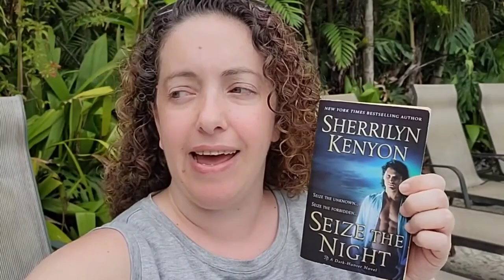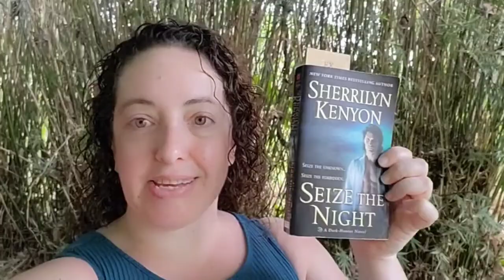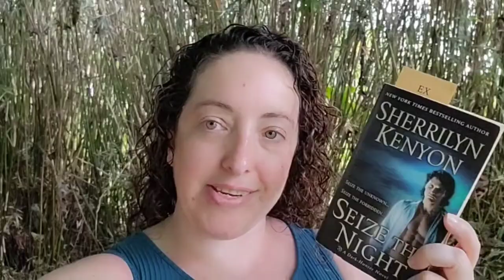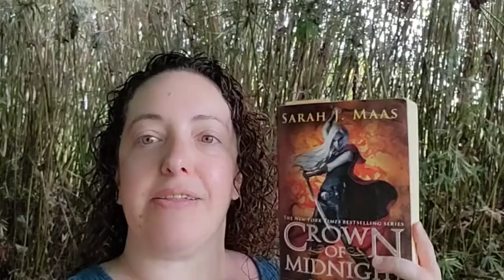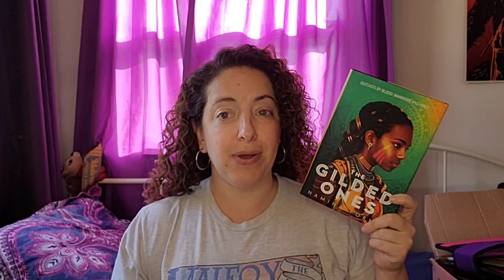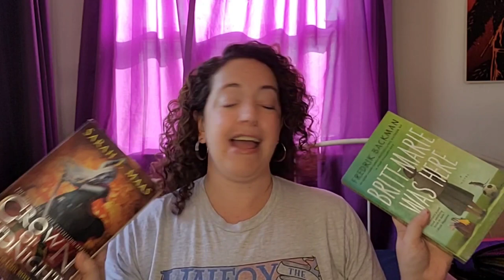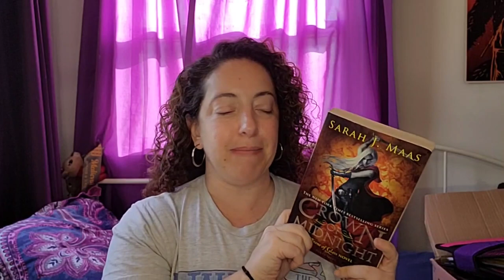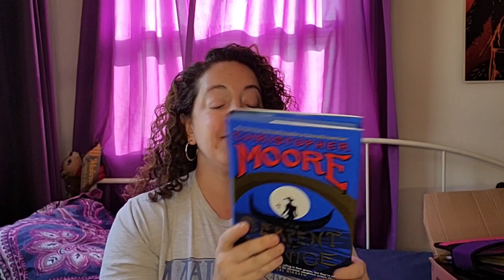Reading, Travel and new Pets - March Reading Vlog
Hi Readers,

March was a crazy month... I took a trip to Costa Rica, I came home to a new baby girl - Swiper, and both my job and life have been busy busy busy!  At the end of the day though, it's all good stuff :)

If you enjoyed my vlog, let me know which parts you liked - reading stuff, pet stuff, random stuff. just stuff!

Q: How was your reading journey last month?

Books Mentioned:
Seize the Night by Sherrilyn Kenyon
The Green Mile by Stephen King
Britt-Marie Was Here by Fredrik Backman
The Raven King by Maggie Steifvater
Dragon Haven by Robin Hobb
Babel, An Arcane History by R.F. Kuang
One Last Stop by Casey McQuinston
Truly Devious by Maureen Johnson
Lobizona by Romina Garber
The Seven Husband's of Evelyn Hugo
The Serpent of Venice by Christopher Moore
Chosen Ones by Veronica Roth